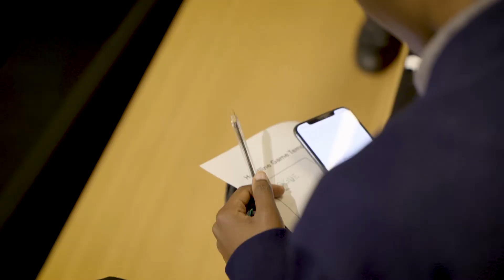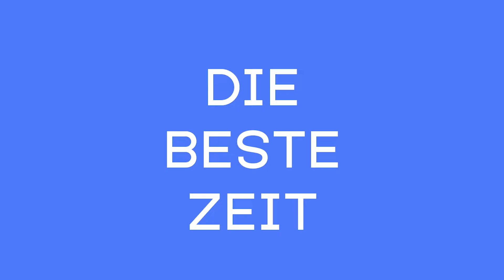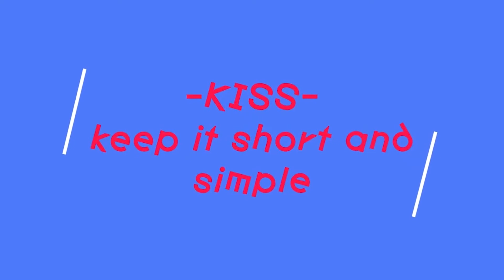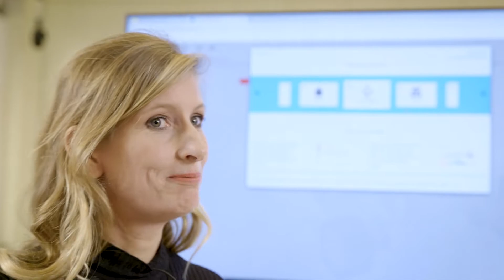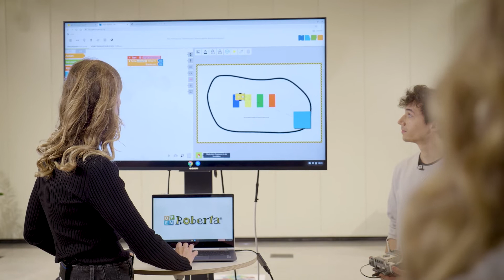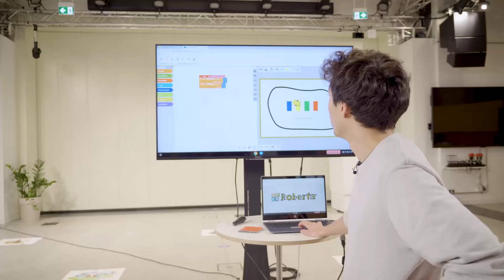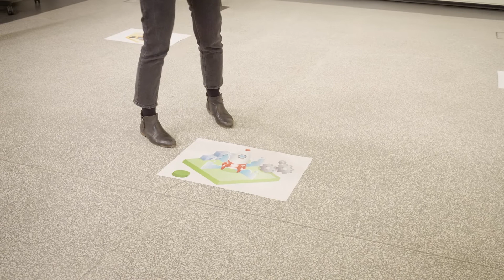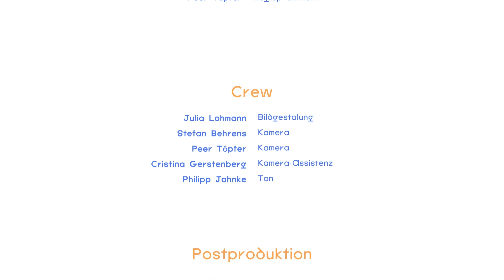TECHIFY @GOOGLE I CHALLENGE No. 2 am 18.11.2021 I createF - The Female Founders Show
Mayra Frank, Google for Startups DACH Lead, und ihr Team laden die createF-Gründerinnen zu jeder Menge Brainpower beim TECHIFY DAY ein.
Wie können das eigene Startups beworben werden (David Leibelt)? Wie funktionieren eigentlich Cloud-Systeme (Diana Navina)? Beim IAmRemarkable-Training mit Jannette Flores setzen die Gründerinnen ihre Stimme ein. Mit Kati Ernst (Gründerin von Ooia) und Maria Bruckert (Gründerin von SQIN) tauschen sie sich über Bootstrapping aus - und am Ende warten Glitzer und Coding bei der OPEN ROBERTA CHALLENGE mit Dr. Carmen Köhler und Christopher Kaschny.

One week in the life of a female founder - hier siehst du, was unsere Gründerinnen jede Woche erleben:

createF - The Female Founders Show ist eine Sendung für Gründer:innen, angehende Investor:innen und alle, die den Gründungsprozess hautnah miterleben wollen. In mehreren Wochen begleiten wir 10 Gründerinnen auf ihrem Weg von der Idee, zum Prototypen bis zum finalen Pitch und potentieller Finanzierung. Parallel dazu setzen sich Diana zur Löwen und Karla Schönicke damit auseinander smart und nachhaltig zu investieren. createF zeigt Gründungsvorhaben mit Sinn und Weitblick - von Frauen, die mehr wollen!

Lisa Ihde I best dressed -

Dieses Format entstand mit Unterstützung von Google for Startups, nordmedia gmbH und LinkedIn.

Wir nehmen Datenschutz ernst und gehen im Rahmen unserer Möglichkeiten sensibel mit euren Daten um. Die datenschutzrechtlichen Bestimmungen dieser Plattform obliegen jedoch nicht unserem Einfluss.